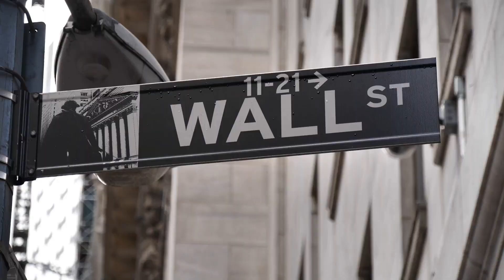From Tiny Dutch Colony to Megacity: New York City's Astonishing Evolution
Discover the incredible journey of New Amsterdam, a 17th-century Dutch settlement, as it transformed into the bustling metropolis of New York City! In this captivating exploration, we dive deep into the history, uncovering the tales of trade, power struggles, and unprecedented negotiations that shaped the future of one of the world’s most influential cities. From the fascinating story of how Manhattan was acquired for a mere 60 guilders to the strong leadership of Peter Stuyvesant and the peaceful, yet tumultuous relations with Native Americans, this content unveils the layers of history that tell the story of New Amsterdam. Witness the growth and development of a settlement that laid the groundwork for a city renowned for its diversity, economic prowess, and cultural richness. Don't miss out on uncovering the secrets of New Amsterdam's past and its undeniable impact on the Big Apple. Get ready to be transported back in time and explore the roots of New York City like never before!